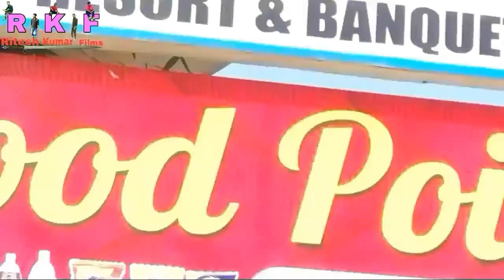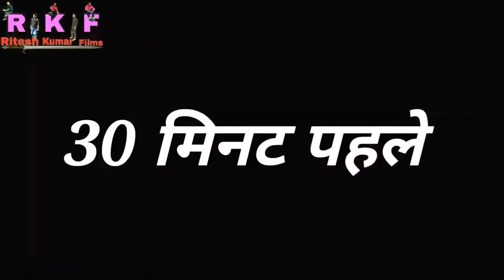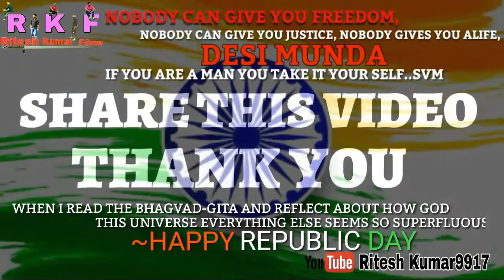Republic Day Special || Desi Boy || Ek Kadam Swachhata Ki Aur || Editing by Ritesh Kumar9917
HAPPY REPUBLIC DAY MY ALL FRIENDS
I LOVE YOU TO MY FRIENDS
PLZ VIDEO KO LIKE KRO